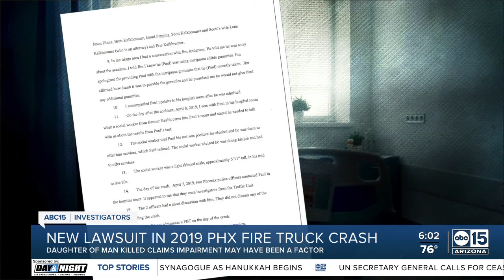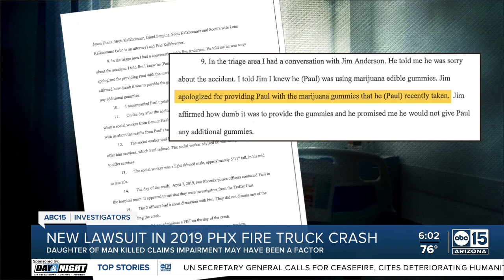New lawsuit in 2019 Phoenix Fire truck crash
The daughter of a man killed during a crash involving a Phoenix Fire truck has filed a new lawsuit in a 2019 crash, claiming the fire truck driver was impaired. Phoenix Fire Truck 18 was driving to a fire call with lights and sirens on Sunday, April 7, 2019, just after 9 a.m. Police crash investigators later determined the fire truck was traveling up to 69 mph in a 40-mph zone. Fire department policy forbids drivers from going more than 10 mph over the speed limit on emergency calls.